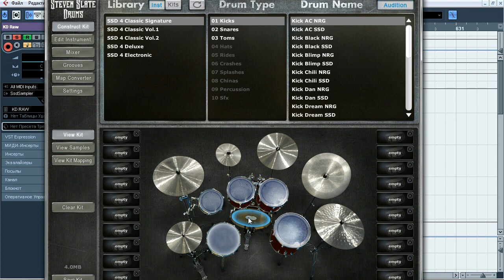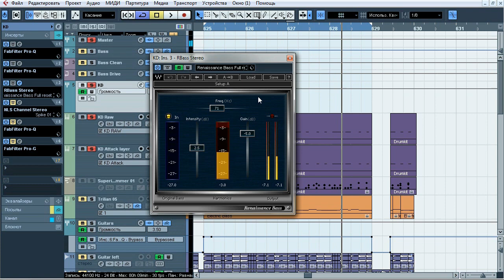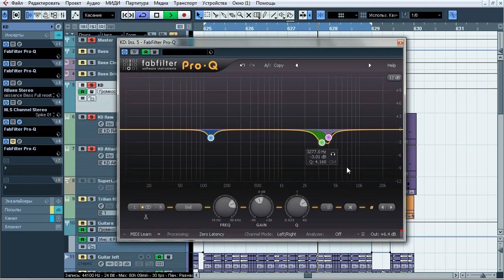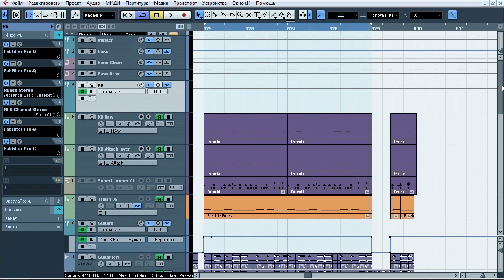Mixing Tight Metal Kick Drum [Kick Black SSD]